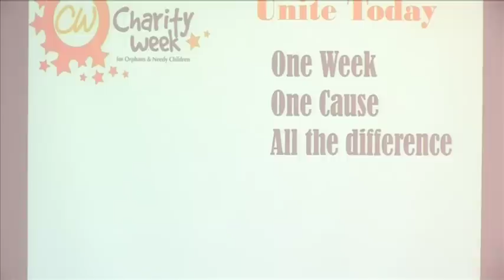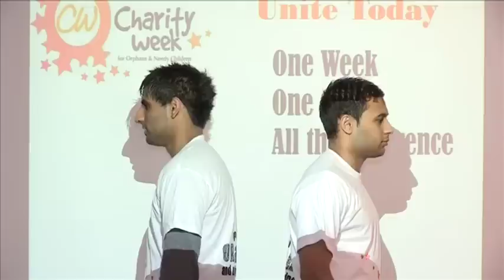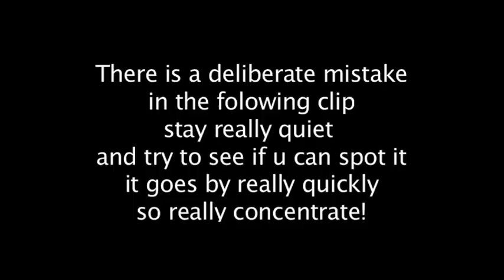CW2011 Glasgow Trailer - The Bloopers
Here it is folks, the bloopers from the CW2011 Glasgow trailer.